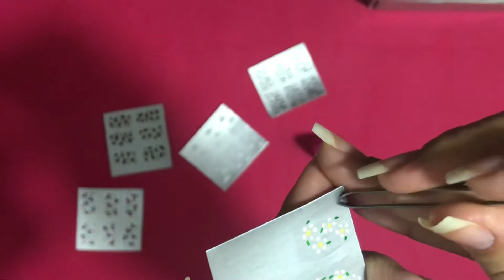ADESIVOS PARA AS UNHAS | Faça você mesmo - Anne Beatriz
Adesivos para as unhas 😍😍 feitos em casa !